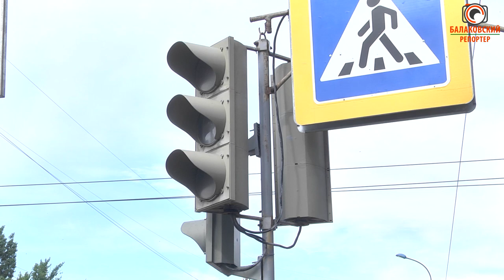Устраняя последствия: Балаково приходит в себя после урагана